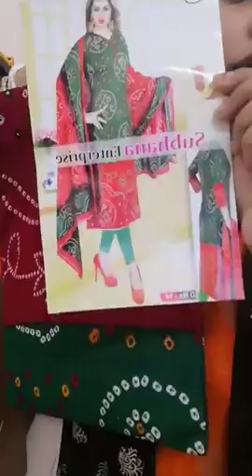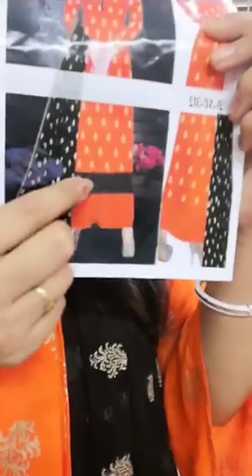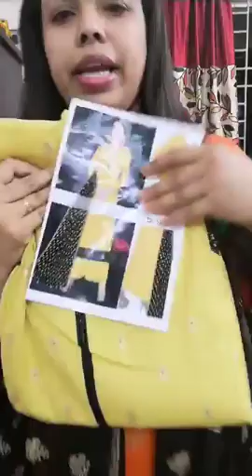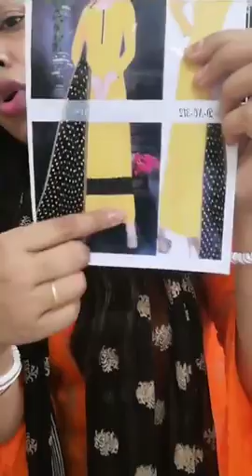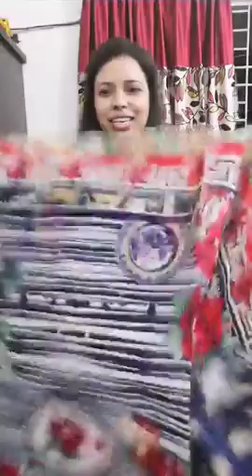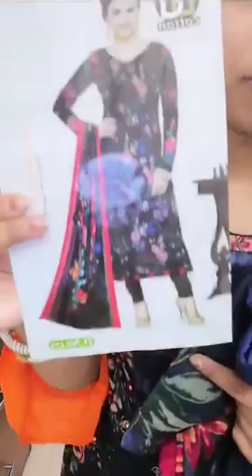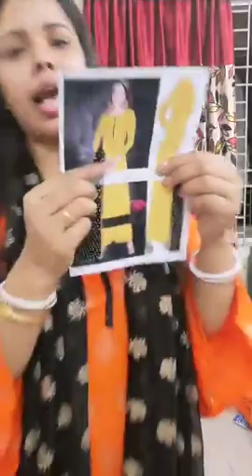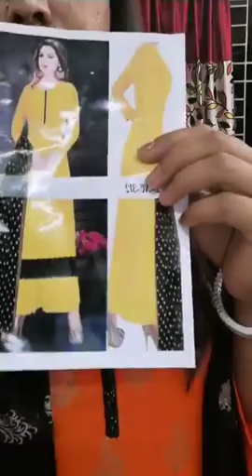Discount live Join everyone And share plz Only 6 ta share kore jote naw 500tk 5 jon_Dress Prangoan